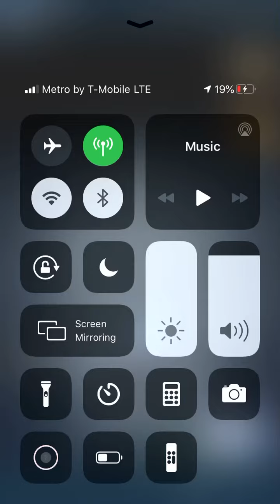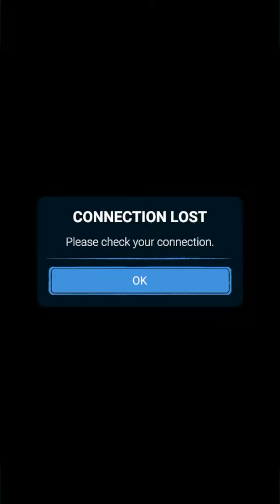Fnaf ar how to defeat radioactive foxy part 21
How to defeat radioactive foxy he lives from wasteland event he is the first skin of foxy with his cpu on june 2020 but he is not the only one someone is coming is the last animatronic but you know follow the static and move your camera away faster okay suscribe my channel and put a like